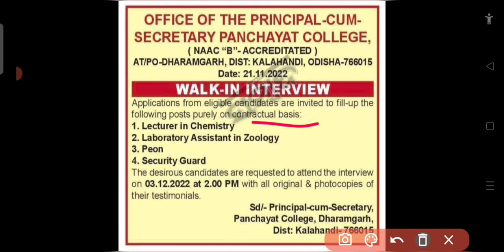WALK IN INTERVIEW IN PANCHAYAT COLLEGE, DHARAMGARH FOR VARIOUS POSTS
Walk in interview in panchayat college Dharamgarh for lecturer in chemistry, demonstrator in zoology,peon and security gaurd.the interview date has been scheduled on 03/12/22 at Principal office, panchayat college Dharamgarh.The posts are totally on contractual basis.

walk in interview in sree jagannath dev higher secondary school, Mondal, Bolangir